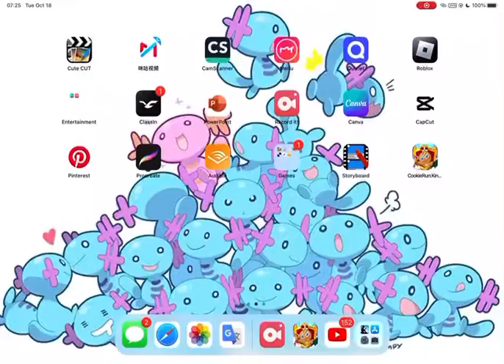My Luckiest Cookie Run Kingdom Pulls